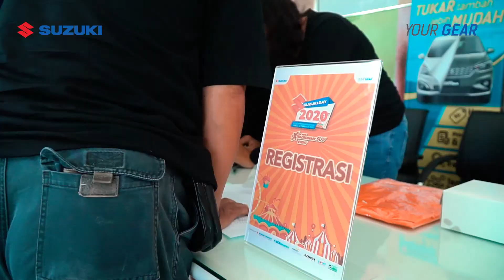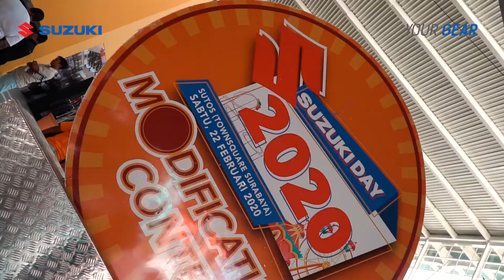SUZUKI DAY 2020 AT SURABAYA I LAUNCHING SUZUKI XL 7 I SUTOS SURABAYA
After Movie Suzuki Day 2020 yang di gelar di kota Surabaya, Tepatnya berada di Townsquare Surabaya (SUTOS)..
Suzuki Day kali ini di hadiri oleh komunitas mobil Suzuki Surabaya. Acaranya meliputi City tour, Launching Suzuki XL 7, Contest Modification, Band Perform, Games dan banyak content2 menarik.

SUZUKI DAY 2020
AT SUTOS SURABAYA
22 FEBRUARI 2020

Let's Go!!!